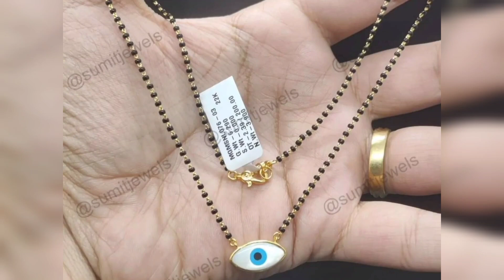22k gold mangalsutra designs gold short mangalsutra designs